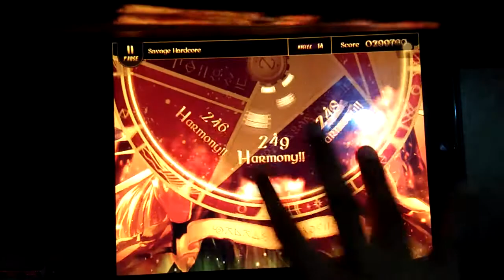[Lanota] Savage Hardcore - Master Lv.14 [One hand] All combo!? OWO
Yee Just a lucky. It's the first time X3